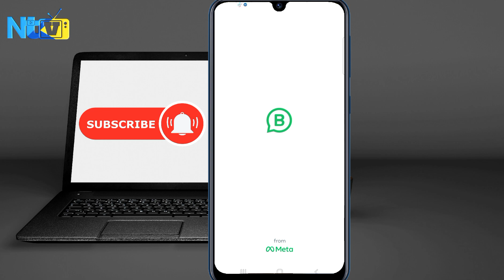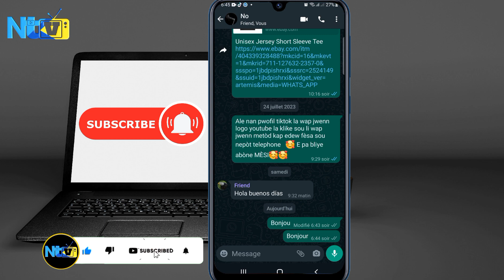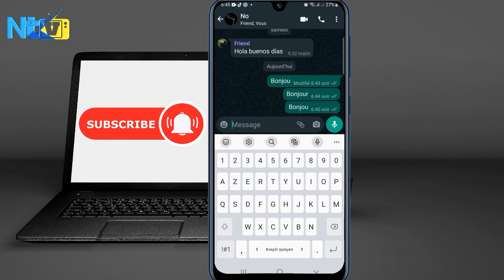2 gwo sekrè whatsapp ou sipoze konnen 🚀😱wap sezi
nan video sa mwen pral patage avèk ou 2 gwo sekrè whatsapp kew pat konnen kap edew anpil pou itilize aplikasyon sa pi byen pou kapab ekri pi rapid e modifye tout message kew voye bay zanmiw